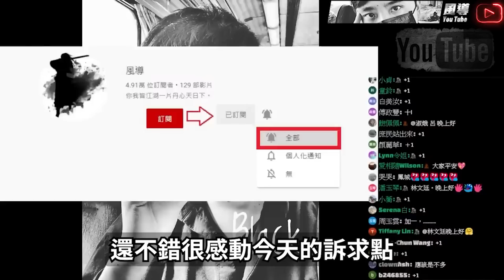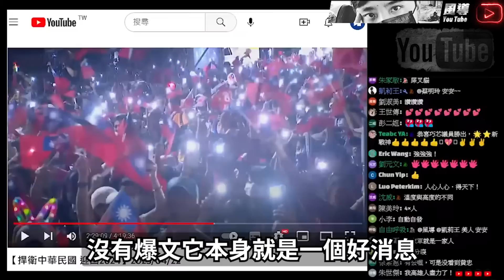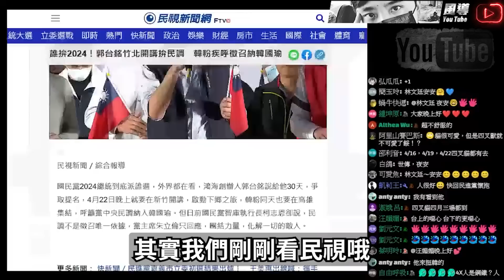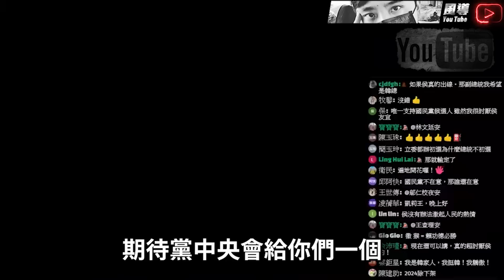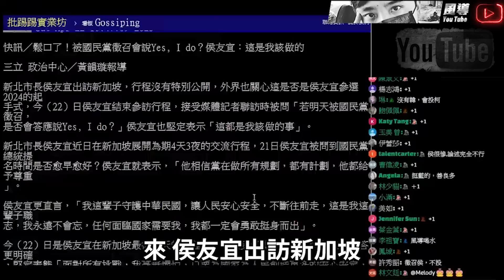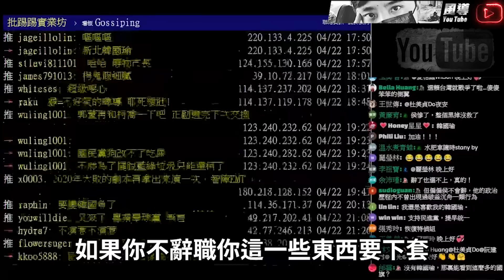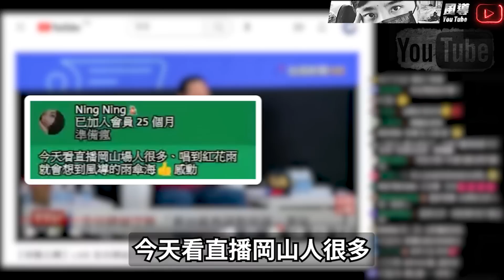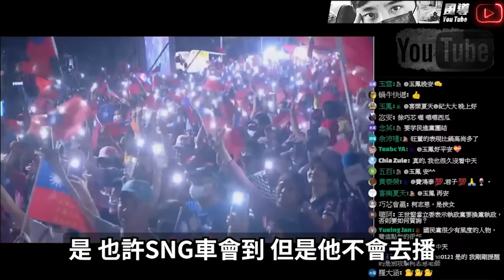韓國瑜支持者還願意為他挺身而戰嗎 這場活動人數竟然足以再現燈海 2024未定之天 侯友宜要小心 媒體關鍵字一不小心就入套了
► 如果你認同這份理念 你可以小額贊助支持 ATM：第一銀行 (007) 羅東分行  帳號： 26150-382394 戶名：林新凱
► 收不到直播通知? 加入風導TG頻道：